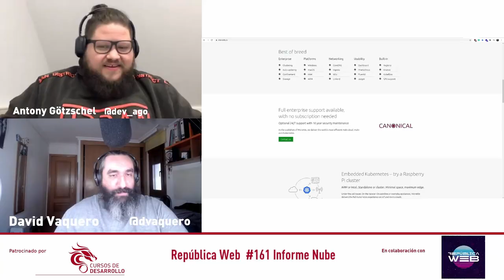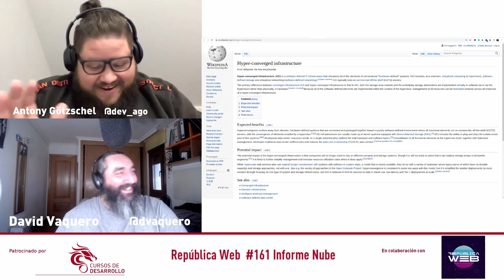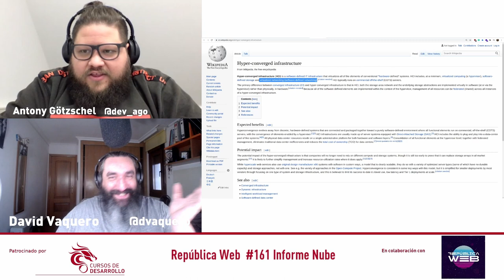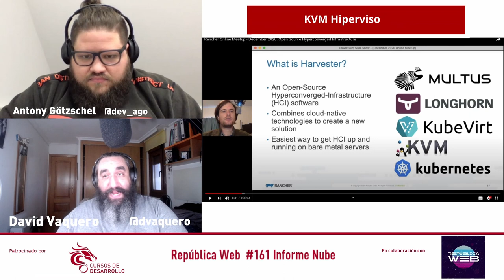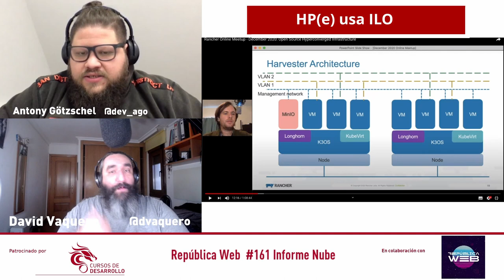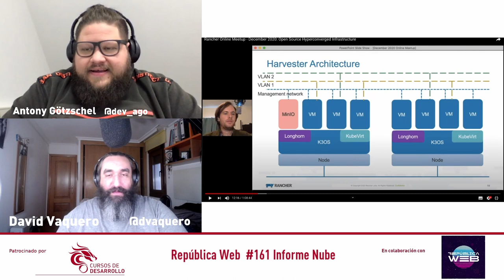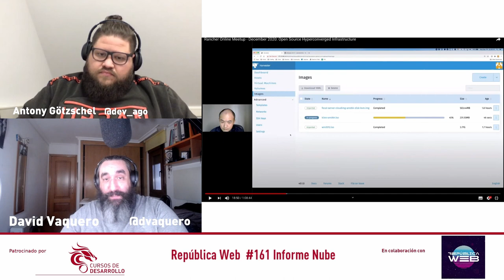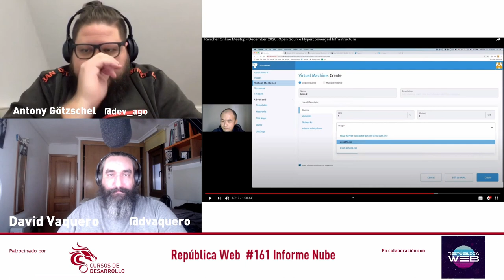Rancher presenta Harvester un nuevo HCI Informe nube #1 República Web#161 Cursos de Desarrollo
Empezando esta serie de vídeos sobre temas que tienen que ver con el manejo de servidores y despliegues en producción, que hemos venido a llamar Informe Nube.

En este vídeo hablaremos sobre el nuevo producto de Rancher, llamado Harvester, una solución de HCI.

Rancher presenta Harvester una solución HCI (Hyper-Converged infrastructure)
Qué es HCI
(Hypervisor, Gestión de Almacenamiento, Gestión de Redes virtuales)
Video de presentación:
KubeVirt: gestión de VM
Longhorn: Almacenamiento
Multus + Kubernetes Networking: Redes virtuales
Minio: Almacenamiento de imágenes